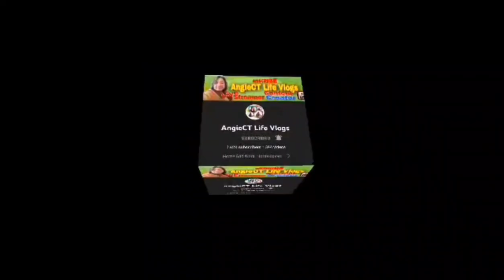After 8 days ng eye operation||feel better